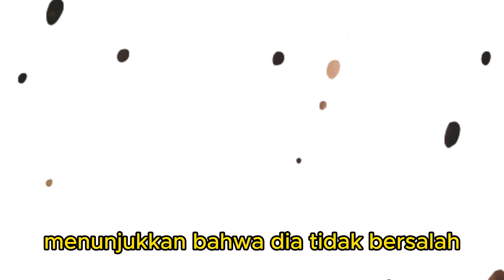Film Dokumenter Kopi Sianida Netflix Ungkap Fakta Terbaru, Jessica Wongso Hanya Korban Salah Tuding?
Film dokumenter kopi sianida Netflix ungkap beberapa fakta baru dan membuat netizen ragu.

Pasalnya Jessica Wongso yang awalnya dianggap sebagai pelaku, kini netizen ragu akan hal tersebut setelah filmnya tayang.

Hal tersebut disebabkan setelah filmkopi sianida Netflix tayang dan memunculkan banyak kejanggalan baru.

Penulis: Thita Anwansyah/ AboutMalang.com
Video: Nur Ghany Hafidha/ AboutMalang.com